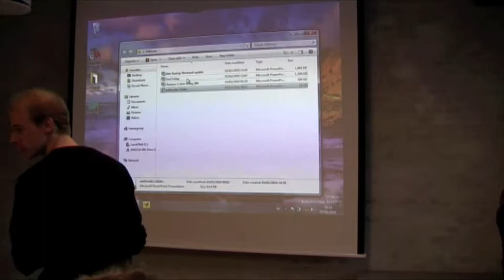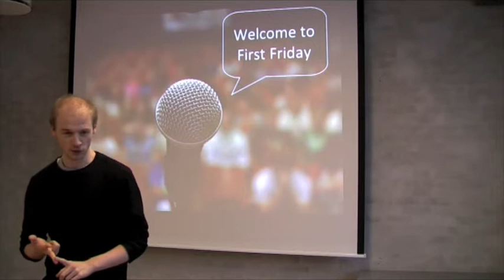First Friday Feb 5, 2010 - Francois Deliège.m4v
First Friday is a networking event for entrepreneurs in the greater Copenhagen region.  The event is open and free; each presenter gets 3min. and 3 slides to ask for something, then the crowd figures out if and how to help during the networking session.